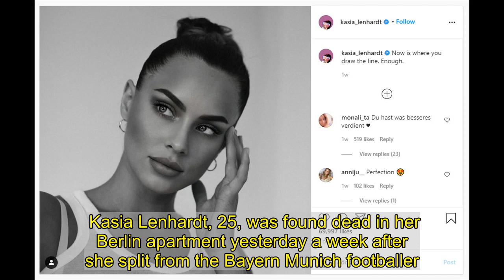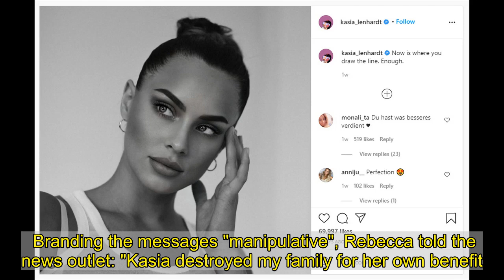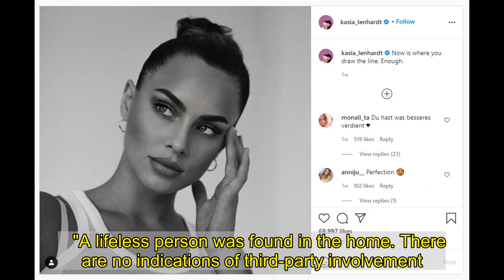Final post of Jerome Boateng’s ex saying ‘now is we where you draw the line’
THE model ex-girlfriend of Jerome Boateng posted a final cryptic Instagram post which read "now is where you draw the line".  Kasia Lenhardt, 25, was found dead in her Berlin apartment yesterday a week after she split from the Bayern Munich footballer.    Last month, the Polish mum-of-one crashed the sportsman's Mini prompting Boateng to publicly dump Kasia.  In what would become a very public war of words, the ex-Man City player said it was time to "draw a line" and "apologise to everyone I've hurt" including his ex-girlfriend and their children.  However, in response, Kasia's posted a cryptic last Instagram post saying: "Now is where you draw the line. Enough."  The model - who had a 'Jerome' tattoo on her torso - previously responded by saying she ended the relationship because of the World Cup winner's "lies and constant infidelity". LAST WORDS  Following Boateng's comments, she said: "Please give me time. I will fight back because I've never been so deceived, used and lied to. Give me a moment."  In a post of the couple which she late deleted, she wrote: "The devil does his best."  Boateng told German newspaper Bild: "Kasia became my girlfriend by destroying the relationship with my ex-girlfriend Rebecca and my family and blackmailed me.  "So I decided to stay with Kasia and try to make it work."   Boateng's ex-partner Rebecca Silvera also posted clips from alleged voice messages sent by Kasia on Instagram, reports RTL.  Branding the messages "manipulative", Rebecca told the news outlet: "Kasia destroyed my family for her own benefit.  "I'm not going to let her destroy Jerome too. I'm not going to let her play the victim. She's done enough damage."  Boating has left Bayern's World Club Cup squad in Qatar following the news of Kasia's death, his manager Hansi Flick said.  He departs the tournament ahead of tomorrow's final where Bayern will play Mexican club Tigres UANL.  Flick said:“Jerome was in my room and asked me to go home. BOATENG FLYING HOME  "From the club side, we also fulfilled his wish.  "After the corona test, which he also needs to enter Germany, he will travel home and will not be available to us until further notice. "  Yesterday, police found Kasia's body at her home - although authorities are not treating her death as suspicious.  Kasia shot to fame on TV show Germany's Next Top Model in 2012.   The 25-year-old leaves behind a son, named Noah, from a previous relationship which ended three years ago.   A police spokesman said: "Yesterday at around 8.30 pm there was a police operation in Charlottenburg on suspicion of suicide.   "A lifeless person was found in the home. There are no indications of third-party involvement."   The model's death was first confirmed by her friend Sara Kulka who wrote on Instagram: "Rest in peace. You wonderful person, I miss you and would have loved to say goodbye.  "I hope you find your peace now and I hope the truth comes out now, I know how much you wished it would.  "I will never forget you,